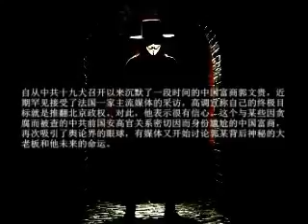内定接手人大 栗战书十九大入常后首次露面的幕后